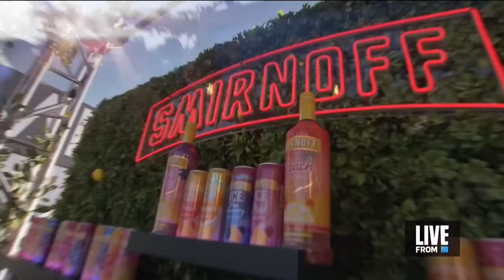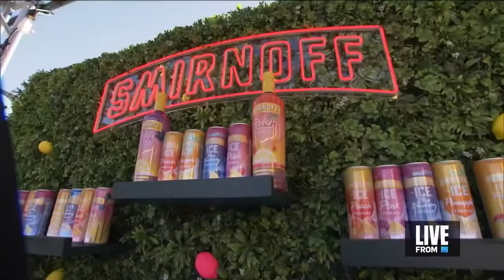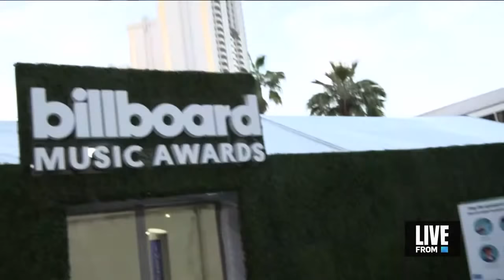Billboard Music Awards 2022 Red Carpet FULL Livestream | E! News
Erin Lim Rhodes & Justin Sylvester take you behind the scenes at the 2022 Billboard Music Awards! Don't miss interviews with Becky G, Heidi Klum, Sean “Diddy” Combs and more stars. Celebrate one of music’s biggest nights here!